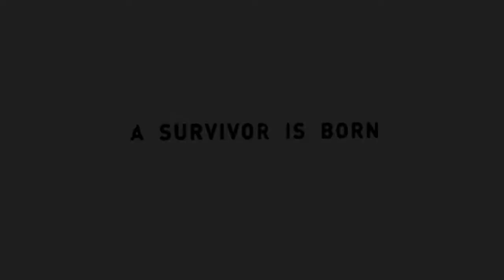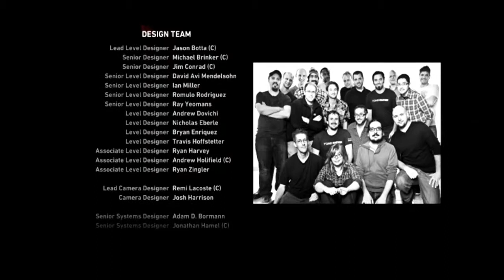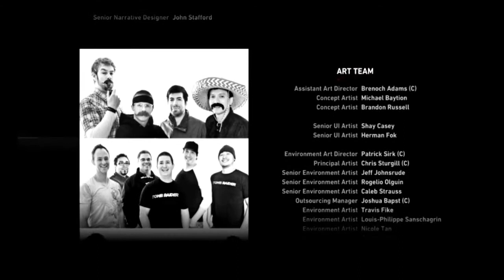Let's Play Tomb Raider #030 [German|HD] Finale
►Gefällt dir? Dann geb doch ein Like! =) ◄